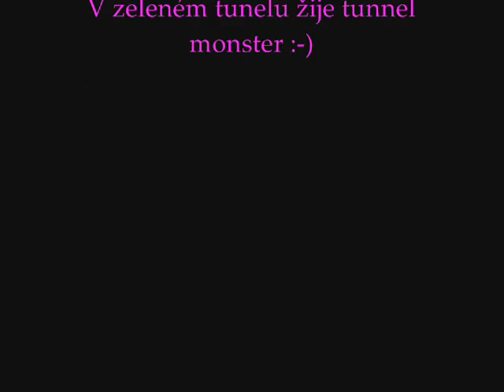Diesel Viking Tantum Auri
agility training